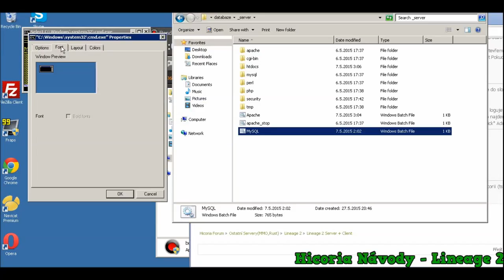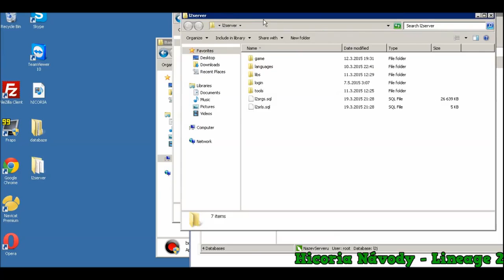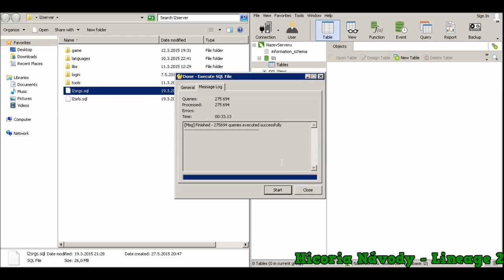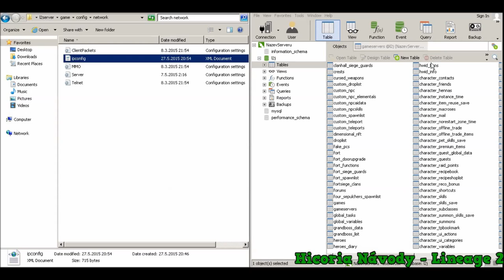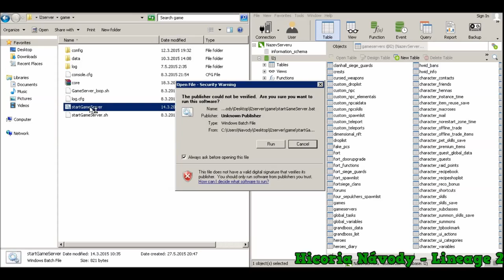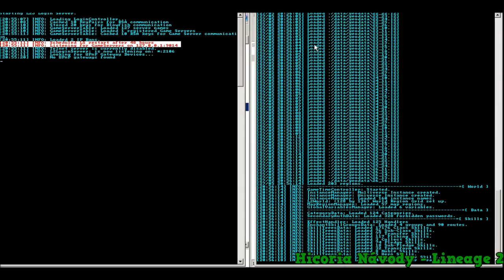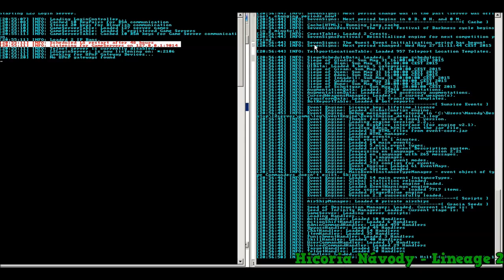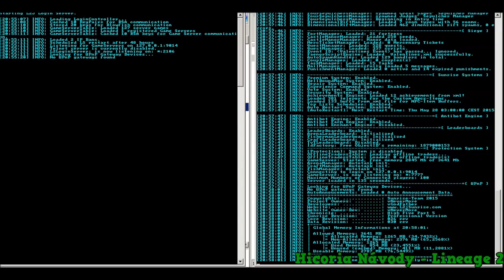Jak vytvořit Lineage 2 Server Hicoria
Zde můžete nalézt návod jak udělat Lineage 2 H Server s mnoha prvky GM SHOP, Poker Manager a další! + geodata a pathnode. Více na